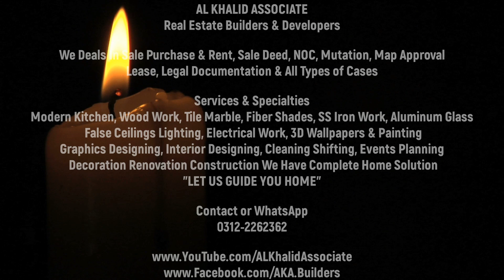One Unit 3Bed DD Bungalows For Sale In Gohar Green City (Demand 150 Lacs)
Greats Deals and Options Still Available
Price Depends on Location and Condition like...
East or West
Corner or Extra Land
Furnished or Unfurnished
60ft, 40ft, 30ft Wide Roads
Price 108 to 200 Lakh

3 Bed | 4 Bath | Tv Lounge | Kitchen | Drawing | Terrace | Roof
Washing Area | Small Passage | Car Porch | Store

West Open
Well Furnished Ready to Shift
60ft Wide Road
Demand 150 Lakh

We Deals In Sale Purchase & Rent. Sale Deed, Map Approval, Lease, NOC, Mutation, Documentation & Construction. Legal Advice & All Types of Property Cases.

Services & Specialties
Modern Kitchen, Wood Work, Tile Marble, Aluminum & Glass, Ss Iron Work, Electrical Work, False Ceiling, Lighting, 3D Wallpapers, Painting, Interior Designing, Graphics Designing, Event Planning, Cleaning & Shifting.
Decoration Renovation Construction We Have Complete Home Solution.

Office Address
Location available on Google Map.

We Have Apartments, Flats, Portions, Houses, Penthouse, Commercial & Residential Plots, Shops Small or Big Everything Anywhere in Karachi Alhamdulillah.
*Installments opportunities available in new Projects.

Subhan Allah _ Alhamdulillah _ La-ilaha-illallah _ Allahu Akbar